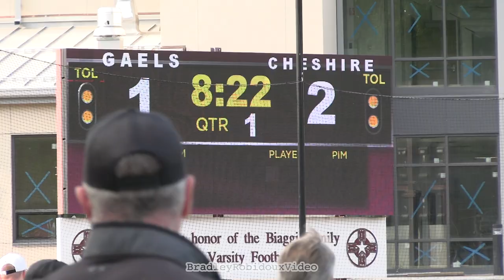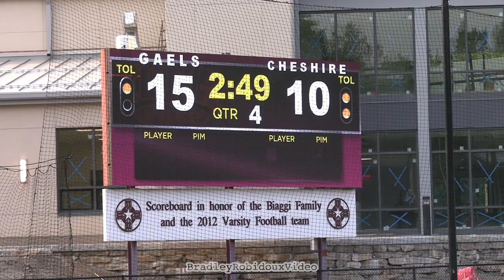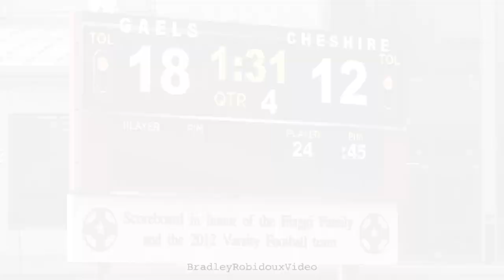Cheshire High vs. Iona Prep (NY) Varsity Lacrosse Highlights 2023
Let me get uhhhhhhhh

12-18

This video is copyrighted by Bradley Robidoux Video. Any other use of this video without the Bradley Robidoux Video’s consent is prohibited.